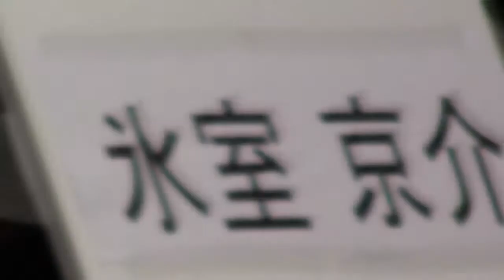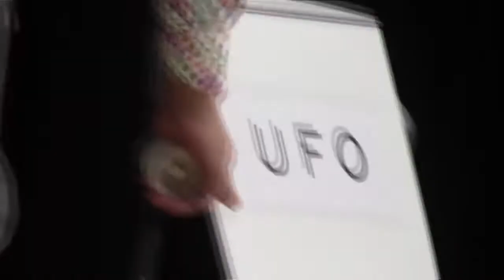CSYC2013 Demo Don Creative Agent (シュトパン)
ヒムロック